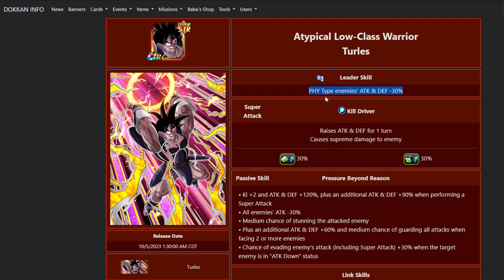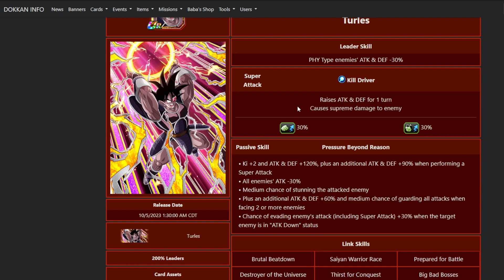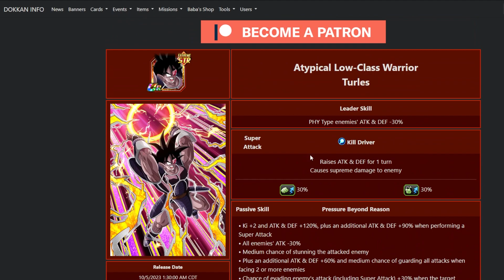DECENT SKELETON!! 100% MAX LINKS F2P STR TURLES 200% SHOWCASE! (DBZ: Dokkan Battle)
Did you enjoy the Worldwide Celebration?

What do you think of Goku?